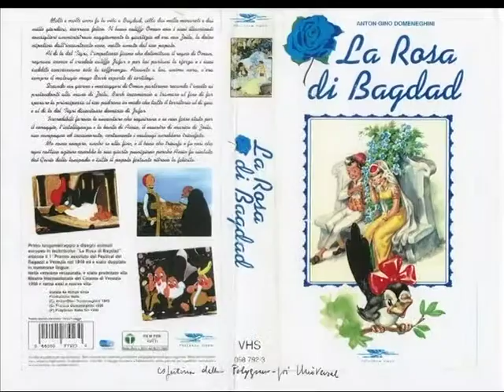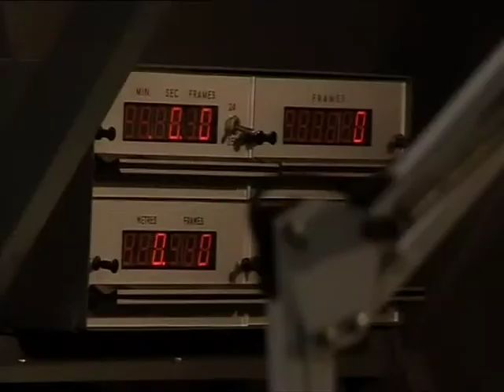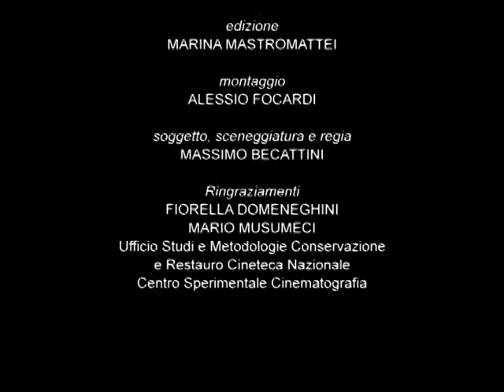Il restauro de "La Rosa di Bagdhad" di Gianini e Luzzati